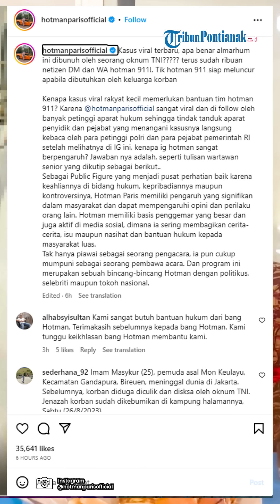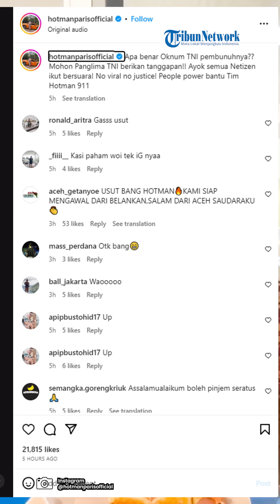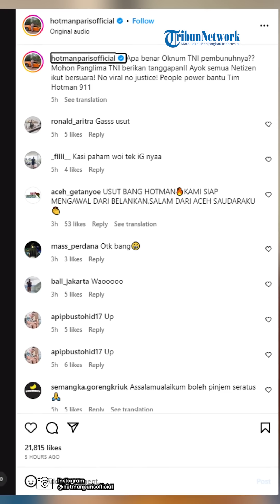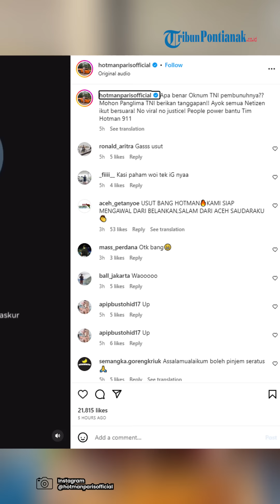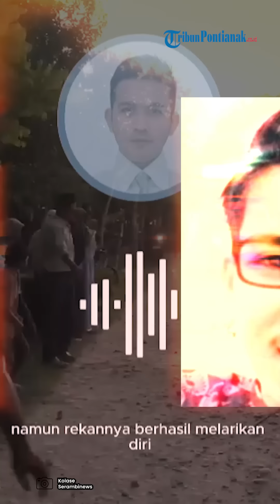®️🔴 Hotman Unggah Rekaman Kronologi Pemuda Aceh Diculik, Diperas Hingga Dihabisi Oknum Paspampres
Kasus dugaan penculikan dan penganiayaan yang berujung meninggal dunia seorang pemuda berusia 25 tahun asal Aceh di Jakarta, Imam Masykur akhirnya sampai ke telinga pengacara kondang, Hotman Paris.

Dikutip dari Serambinews.com, kasus tersebut melibatkan oknum Pasukan Pengamanan Presiden ( Paspampres) yang salah satu pelaku berinisial Praka RM.

Hotman mengaku siap membela keluarga korban apabila dibutuhkan.
Pesan itu disampaikannya melalui postingan di Instagram hotmanparisofficial pada Minggu 27 Agustus 2023.

Hingga Minggu pukul 20.40 WIB, postingan yang turut memuat foto peti mati almarhum ketika di RSPAD Jakarta Pusat itu sudah disukai lebih 31.000 pengikut dan 1.300 lebih komentar.

Kasus yang menimpa Imam Masykur, warga Gampong Mon Keulayu, Kecamatan Gandapura, Bireuen terjadi di Jakarta pada Sabtu 12 Agustus 2023, sebelum akhirnya meninggal dunia di RSPAD Jakarta Pusat.

Tak hanya itu saja, Hotman Paris bahkan mengunggah audio berisikan suara seorang pria, yang menjelaskan runutan kronologis kejadian yang menimpa Imam Masykur, dari kisahnya merantau ke Jakarta, hingga diculik dan diminta uang tebusan puluhan juta rupiah.

“Apa benar Oknum TNI pembunuhnya?? Mohon Panglima TNI berikan tanggapan!! Ayok semua Netizen ikut bersuara! No viral no justice! People power bantu Tim Hotman 911,” tulis Instagram hotmanparisofficial menyertai unggahan rekaman audio itu.

Pada unggahan foto sebelumnya, Hotman Paris merespon dengan menyatakan siap memberikan bantuan hukum jika diperlukan oleh pihak keluarga Imam Masykur.

Judul: Back Home
Artis: Apesaw